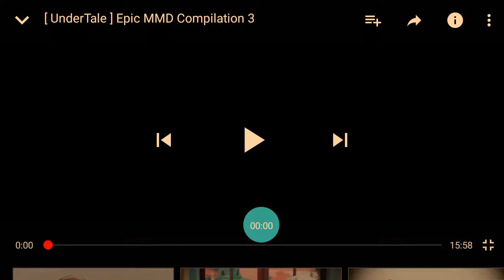WTF!!! These guys must be on crack